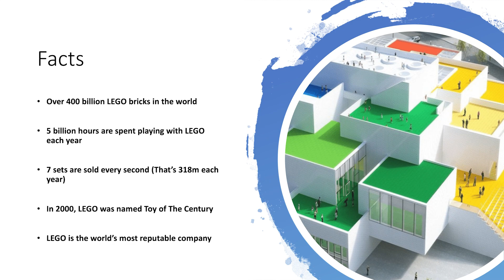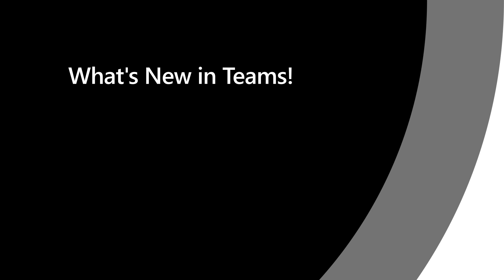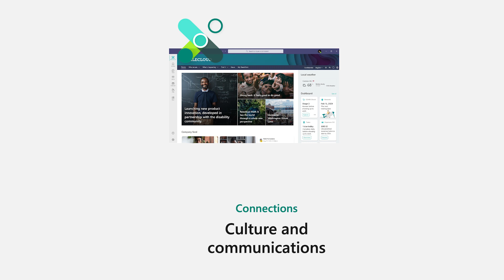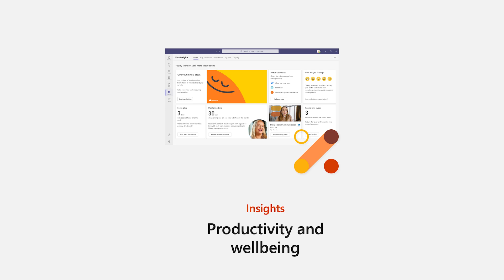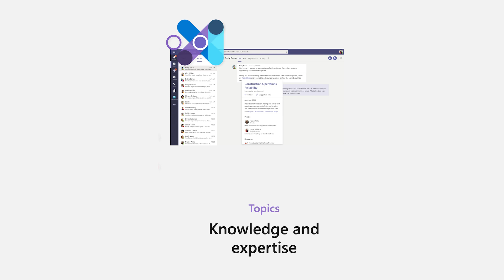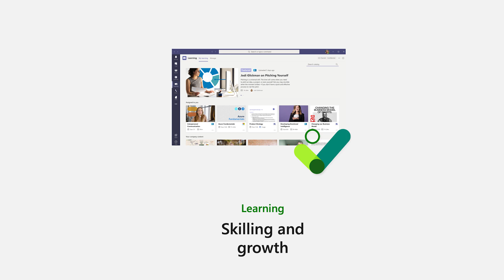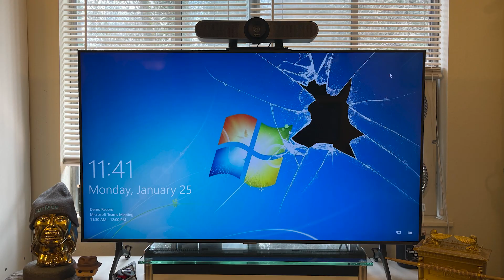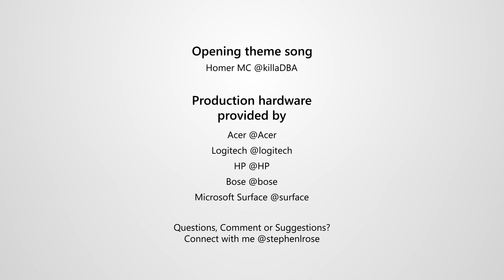How LEGO Systems builds a collaborative environment with Microsoft Teams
Host Stephen Rose talks with Ulrik Skadhauge Jensen and Michael Pedersen from LEGO about how they continue to build a collaborative environment with Microsoft Teams.

Quick Links:
00:00 Show Introduction
01:30 Introduction of Ulrik Skadhauge Jensen and Michael Pedersen from LEGO Group
06:05 Q&A- How have Teams changed the way you work?
07:22 Q&A- How did you get employees to use Teams to collaborate instead of just for chatting?
10:23 Q&A- Now LEGO has a diverse workforce how did that A) the choice to move to Teams and B) how do you manage all these types of users?
12:10 What’s new? Microsoft Viva with Chris McNulty
17:04 Tech Work Bench- Logitech MeetUp
21:10 Q&A- Walk us through how you both dealt with creating a collaborative environment during the pandemic.
27:50 Q&A- How do you both from IT look at employee wellness?